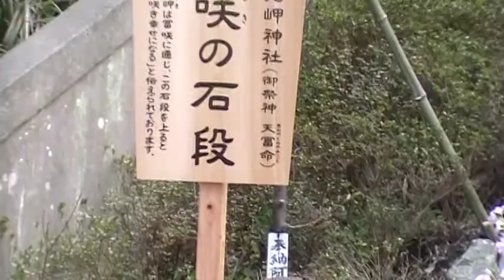2013かつうらビッグひな祭り 遠見岬神社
勝浦市の恒例行事、家庭で不用となったひな人形約2万5000体を神社の石段や商店街などに飾る「かつうらビッグひな祭り」。勝浦市浜勝浦の遠見岬神社では、ひな壇に見立てた60段の石段に人形約1200体がずらりと並びます。